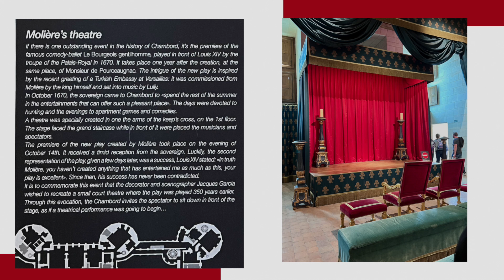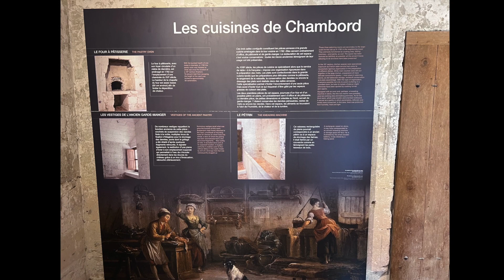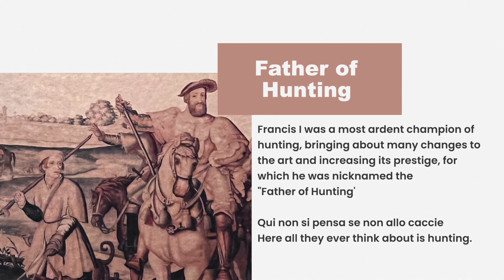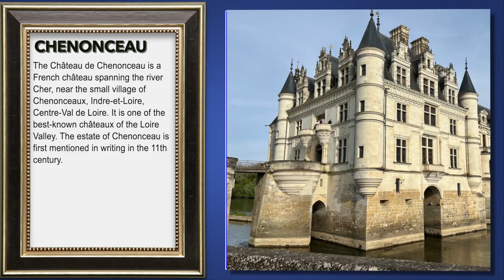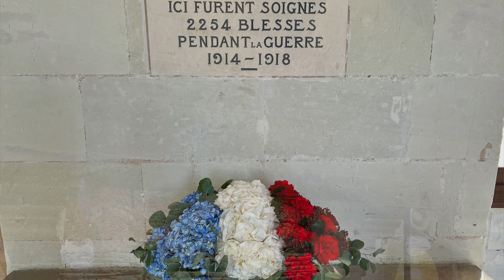Loire Valley - the Chateaux of Chambord and Chenonceau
The chateaux of the Loire Valley are even more romantic from above! Both Château de Chambord and Château de Chenonceau are breathtaking examples of all the intrigue and artistry of France’s Renaissance.

00:00 ⁨Château de Chambord
04:10 ⁨Château de Chenonceau